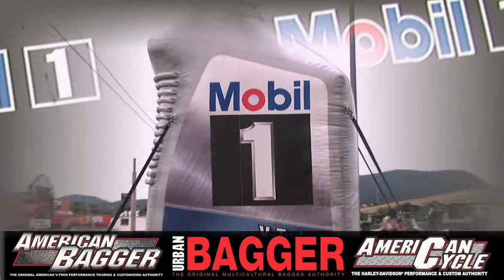Paul Sr. with Mobil 1 in Sturgis 2012